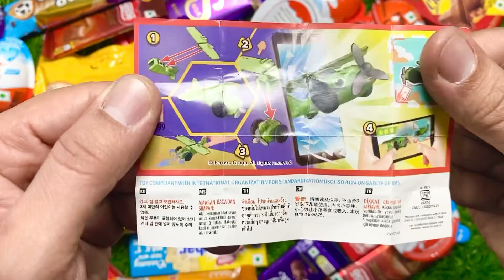Kinder Joy Surprise Toy 🧸 - Lots of Chocolate | Sweet Candy - Plane Wala Video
This is a satisfying video for relaxing, In this video, we open kinder joy for relaxing and unpacking toys for kids.

We make videos so that you all can be happy.